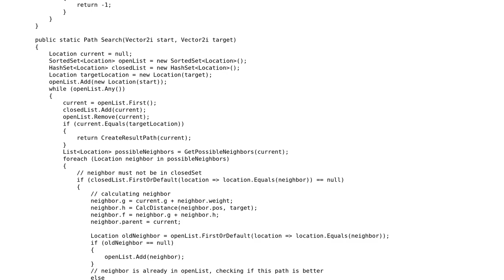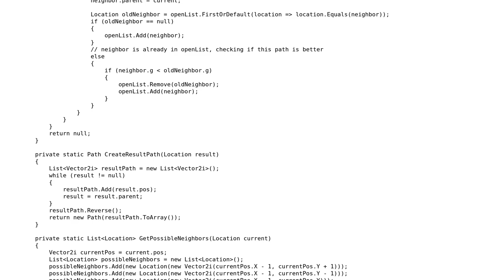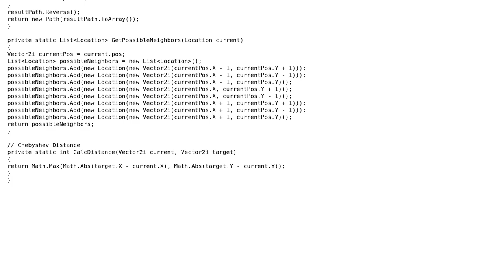A\* pathfinding for integer Vectors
With thanks & praise to God, and with thanks to the many people who have made this project possible! You are responsible for your own actions.